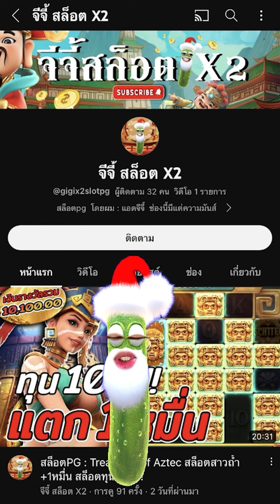สล็อตPG : Lucky Neko | สล็อตแมวทอง | ดอกนี้หนี | สล็อตทุนน้อย !!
Lucky Neko : สล็อตPGแมวทอง สล็อตแตกง่าย สล็อตพีจี สล็อตpgแตกง่าย !!

กันอีกเช่นเคยนะครับผม วันนี้มาปั่น สล็อตแมวทอง ลั่นแล้วหนี !!

00:00 intro
00:20 กิจกรรม
01:01 เริ่มเกมสล็อต
07:22 สล็อตpg
14:33 จบเกมสล็อต